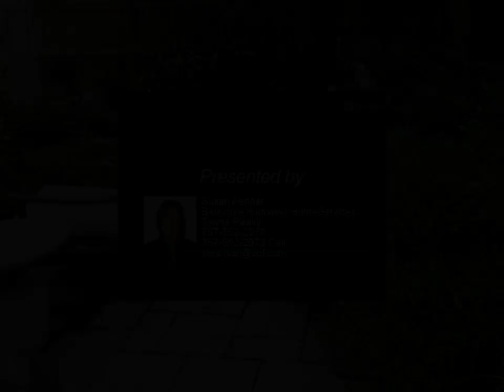Homes for Sale - 4608 Myrtle AVE, Virginia Beach, VA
Charming four bedroom North End home in a great location! Beautiful newer high end kitchen, two sun porches and living room with fireplace. Gorgeous professionally landscaped fenced yard with spacious, inviting paver patio area, outdoor shower and shed. Many improvements including newer hardiplank siding!

2 full bath, 1 half bath

Susan Pender
Berkshire Hathaway HomeServices Towne Realty